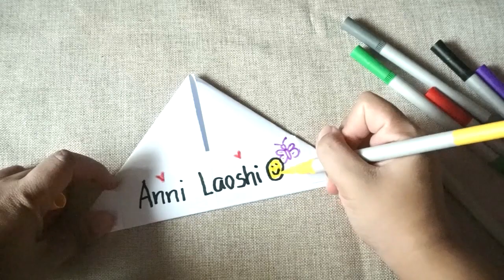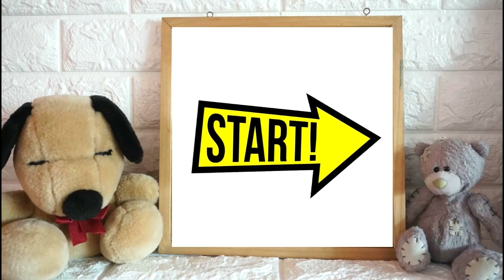Hat for the head: Arts and Craft Activity for kids （帽子手工）